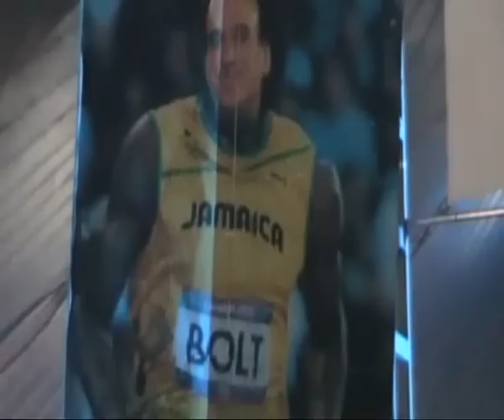A Soul Survivor B 2012 Experience On The Last Day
A look around the main area including the Big Top.
The atmosphere on the last night where many in the themed fancy dress which was 'Wally' this year and all the party fun just before Mike sings.